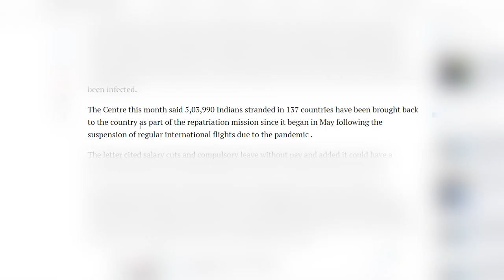Yeh Jo Des Hai Tera | Independence Day Release | Bishnupriya, Somdutta & The Inbox Project | Swades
15th August 2020 is the 74th Independence day of India. On this day of virtue, honor, and mutual respect, team Inbox Project salutes all those heroes who have been right at the forefront in this pandemic.
In this video, we would like to pay a special tribute to all those Air India(AI) pilots and crew who have been a part of Mission Vande Bharat. A mission to bring stranded Indians from all over the world back to India.

The song Yeh Jo Des Hai Mera from the movie Swadesh is the perfect homage to our motherland and to all those who have risked everything in these trying times.

Originally composed and sung by the great A.R. Rehman, we are honored and proud to present to you our own rendition of this song. In the spirit of Independence Day, a cover of “Yeh Jo Des Hai Mera”, is our tribute to those Bravehearts battling the elements to hold this society together.

The year 2020, has not been kind to us, and it might just get even worse. That’s why it is all the more important to show our gratitude to all those frontline warriors.

Inbox Project has flowered into a platform for all Independent Musicians.  On that note, we are really excited to introduce you to Bishnupriya and Somdutta, two very gifted singers we’ve collaborated with.
Along with Adipta Mitra and Sayan Mitra, these four musicians have created something that is truly magical.

Remember we are here every week with similar projects to mellow those blues. So make sure to follow us on :

Spread this music video, Support Independent Music, Cheers.
Team Inbox Project

Song: Yeh Jo Des Hai Mera
Movie: Swadesh
Singer: A. R. Rehman
Year: 2004
Copyright by:
UNIAO BRASILEIRA DE EDITORAS DE MUSICA - UBEM, LatinAutor, LatinAutor - UMPG, UMPG Publishing, and 12 Music Rights Societies
Super Cassettes Industries Private Limited
T Series
Universal Music Mgb Songs o/b/o Super Cassettes Industries Ltd